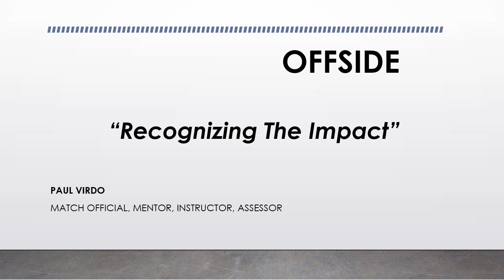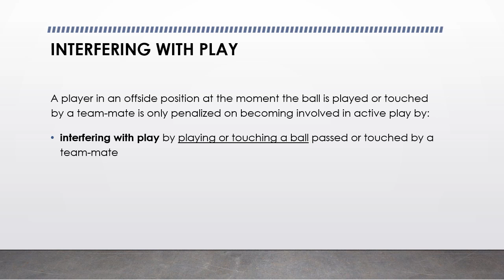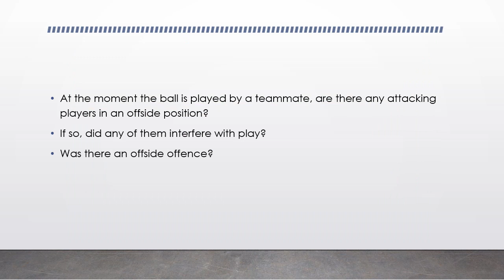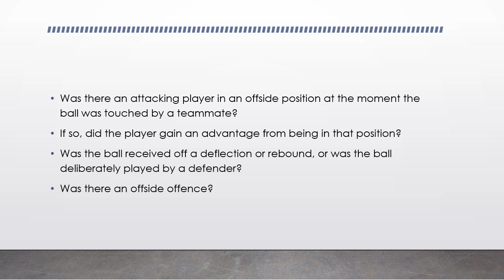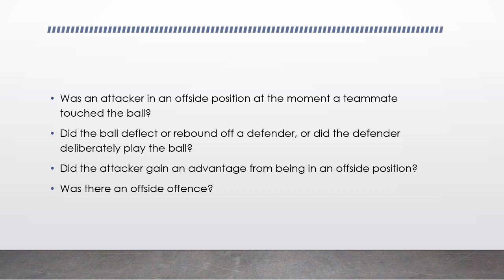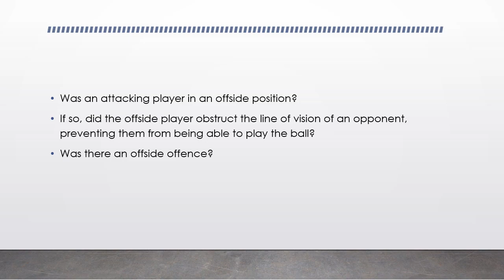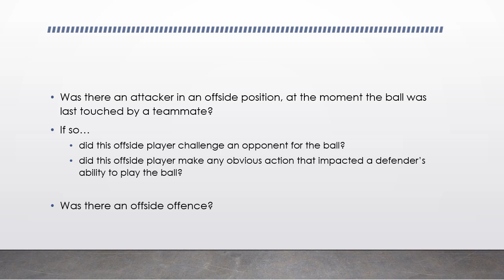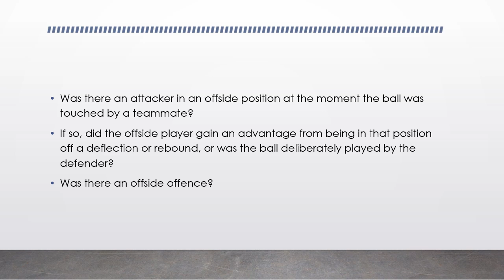An Interview with Paul Virdo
An interview with Ontario Soccer instructor and match official, Paul Virdo.